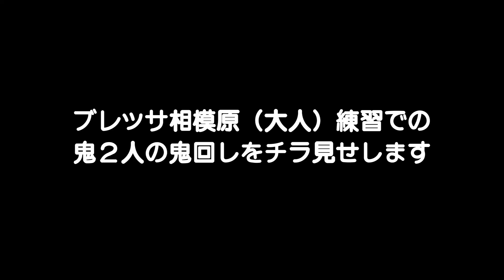効果絶大！崩しやすくなる【ロンドサッカー】2人1組「タテの餅つき」圧縮から様々な攻撃を生み出す武器になる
ロンドマスターのキヨさん（清澤光伸）が自らレクチャーする『チュートリアル』
いつも見ていただき、本当にありがとうございます！

今回は9回目「2人1組 タテの餅つき」
前回は1人での餅つきでしたが、今回はグループ戦術です。

 今回もロンドマスターのキヨさん（清澤光伸）が自らレクチャーし
RONDSのイッシー、OMA、シュンゼイが体験します。

簡単そうに見えて実は難しいというこの動き。
でもこれが「めちゃくちゃ崩しやすくなる」とキヨさんは豪語。
まずは皆さんもやって見てください。

 ■チャプター■

00:00 この動画のダイジェスト
00:24 オープニングトーク
02:13 1人での餅つきをおさらい
03:30 2人1組のタテの餅つき
08:09 ブレッサ相模原トップの鬼回し
08:59 次回予告「サイドへの餅つき」

【RONDSチャンネル配信日】
（土）RONDSトレーニング動画
（水）番外編・・・チュートリアルはコチラ！（不定期）

【清澤式ロンドの訪問指導を受ける方法】

①お試しクリニック
 　▶まずは清澤式ロンドを試してみたい方

②セットアップ訪問指導
　 ▶本気でロンドスタイルをチームに取り入れたい方

③顧問契約の訪問指導
　 ▶ロンドスタイルの『覚醒』を希望される方

『 RONDSスクール 』横浜瀬谷校が2023年6月オープン♪

スクールマスター：ゆってぃ
テクニカルアドバイザー：ISSY・キヨさん（清澤光伸）

　▶︎テクニックを磨く小学生向けスクール
　▶︎ RONDSメンバーの個性を活かしたメニュー
　▶︎清澤式ロンドも盛り込みます

▼RONDSスクールの詳細・申し込みはこちら

質問やご連絡もこちらのLINEからお願いします。

▼ RONDSプレーヤー プロフィール

シイ（椎原拓也）
鹿児島実業高等学校・ジェフユナイテッド市原・千葉 → 水戸ホーリー ホック
繊細なボールタッチが武器

OMA（オマ）
 - 鞠中毒・サッカー上手くなりたくて毎日練習している40代・努力の天才

北野翔（キタノショウ）
U-15〜U-21まで各世代の日本代表

青沼広己（アオヌマヒロキ）

カトテク
 - 1つのスタイルにハマらないテクニックを持つ変幻自在のドリブラー

宿本諒太（ヤドモトリョウタ）
 - YSCC横浜所属・キャプテン・現役 F リーガー

▼ ロンドの基礎理論を一部公開しています

ジーコやエドゥとブラジルのサッカーを
日本に広めようと10年間活動し、
むずかしすぎるロンドの理論に
「これじゃ日本に広まらない」と思い、

20年間サッカー理論を研究し続けて、
ようやく完成したのが清澤式ロンド。

ぱんだ兄弟チャンネルで4本のシリーズに渡って、その理論を大公開しています！！！

▼ サッカーメソッド・清澤式ロンドについて

① グループの戦い方の優先順位
逆自動ドアや吊り出し等、４つの重要素があり、育成段階ではこの４つから優先順位を明確にしてあげる必要があります。

② 個の戦い方の優先順位
５つの重要素があり、育成段階ではこの５つから優先順位を明確にしてあげる必要があります。

③ 練習時間帯を大きく４つに分割
アップメニューから始まり→ミニゲームで終わります。
３つ目の時間帯がチーム課題に基づき、アイテムを入れ替えるものとなっており、チームごとに各監督の色が出る部分となります。

④ 試合の運び方
清澤式ロンドに取り組むと、『ノーマル状態』→『ブレイク状態』→『覚醒状態』とチームが成長していきます。
それぞれの成長過程で、①②と共に後々『攻守連動』につながる重要な部分を伝えていきます。
地域末端レベルでも、かつてのバルサと同じロンドスタイルのサッカーが発動し、その時には地域レベルではなくなっています。

これらをメソッド化し、選手の周囲を取り巻く人々（サッカーを知らない保護者からプロまで）も、簡単に理解・賛同して頂ける上、かつ、地域のボランティアコーチレベルでもお取り扱い頂けるように開発したものが清澤式ロンドです。

○ 全国からの依頼
「すぐにでもクリニックに来て欲しい。」
「今すぐに学びたい。」と、日本全国から毎日お問合せを頂いております。

そんな思いにお応えしながら、ご支援・ご協賛・ご協力頂ける方も増やしていけるよう、詳細をまとめました。

よろしくお願いたします。